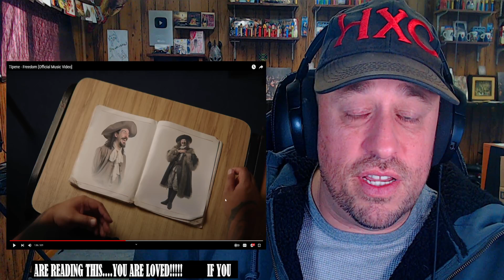Tipene - Freedom [Official Music Video] REACTION!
Use this address:
Highly Combustible

AlphaTyler @AlphaTylerContent
We Streem @SubparProfessional
Simple @itrSIMPLE

Show @TipeneMusic. some love!